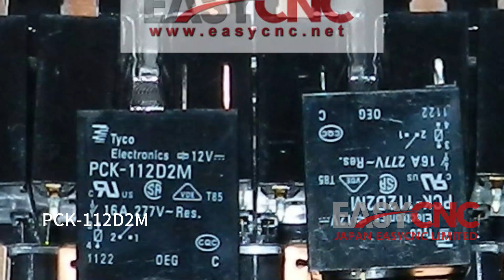In Stock Fast Delivery with Warranty FANUC PCK-112D2M